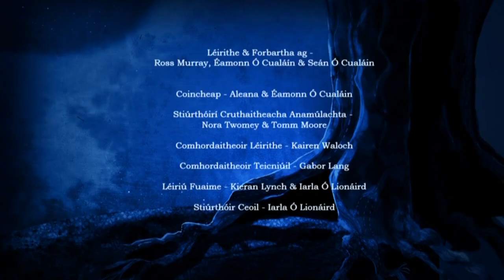An Gréasaí Bróg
More from the Anam an Amhráin dvd, the dreamlike visuals are accompanied by Muireann Nic Amhlaoibh's great vocals.

Again, to reiterate, I am only uploading these because the only other version available is of low quality, and these deserve to be seen at a proper resolution and without watermarks.

The dvd is well worth a purchase and I highly recommend you do so. It is multi-region and you can get it